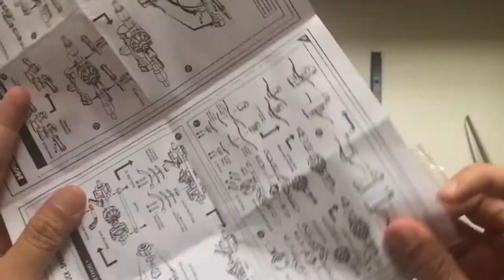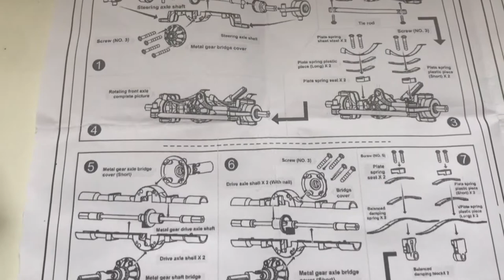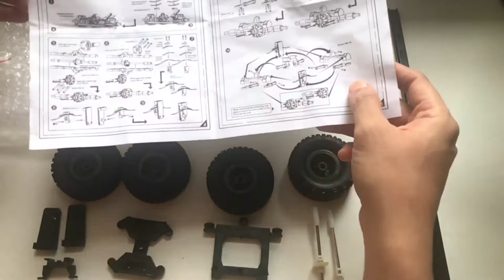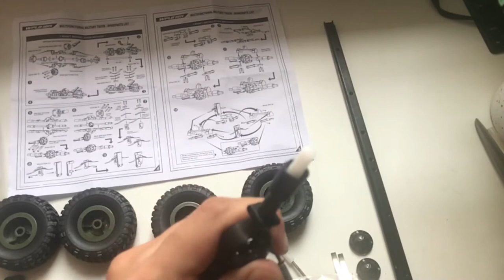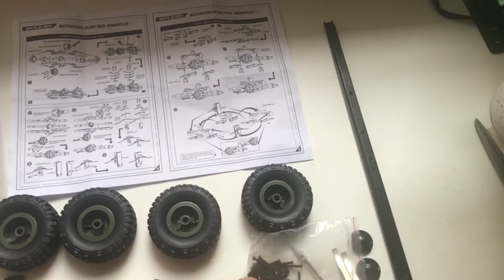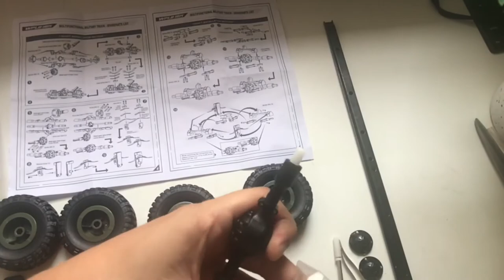UNWRAPPING B36 OIL TANK CHASSIS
Oil Tank Trailer Chassis for WPL B24 B16 B36 B36KIT Military Truck RC Car Parts DIY Accessoy